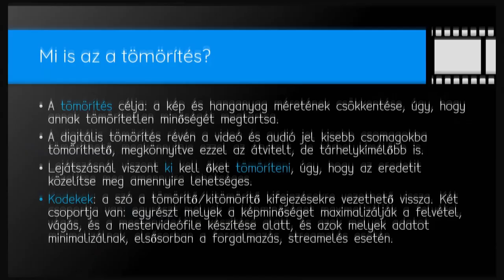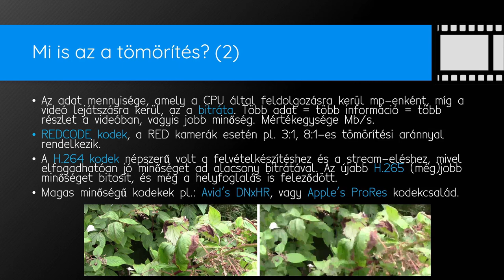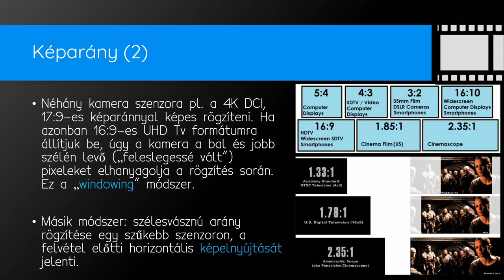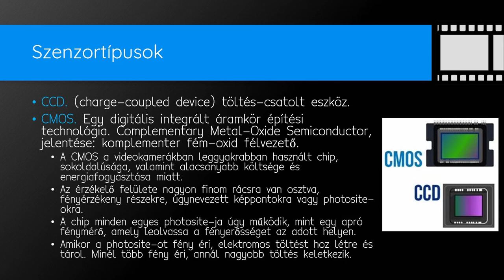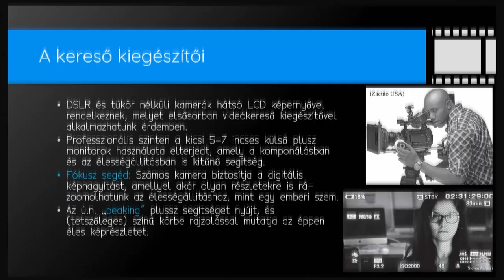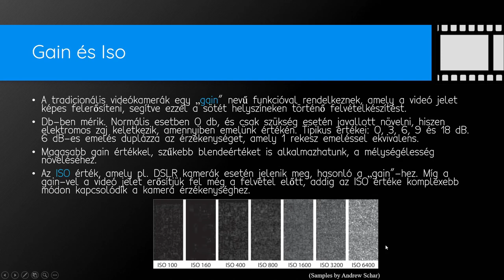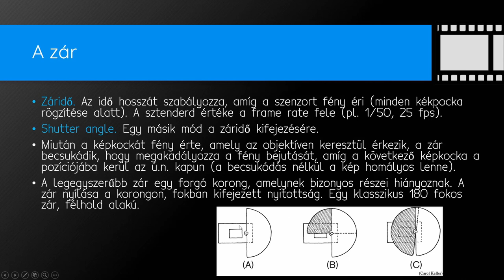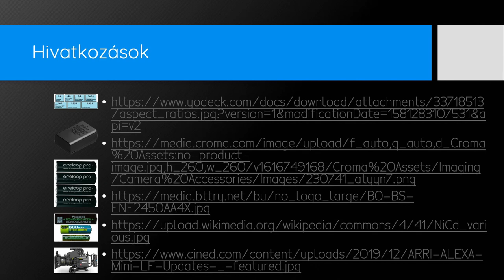03 - Tömörítés, képarány, szenzor típusok és méretek (The Filmmaker's Handbook)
A „Filmmaker’s Handbook” könyvösszefoglalónk 3. részében a következőkkel fogunk foglalkozni: jeltömörítés, képarány, szenzor típusok & méretek, gain és iso, autófókusz, zár és záridő, akkumulátorok, és tápellátás.